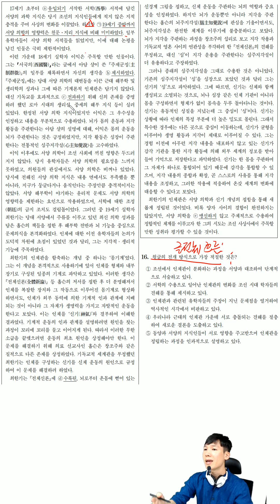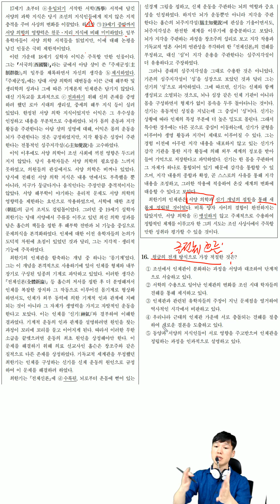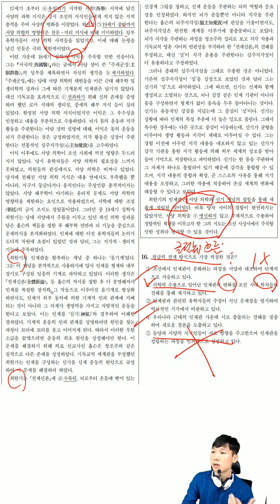190616 최한기 신기 지문 16번